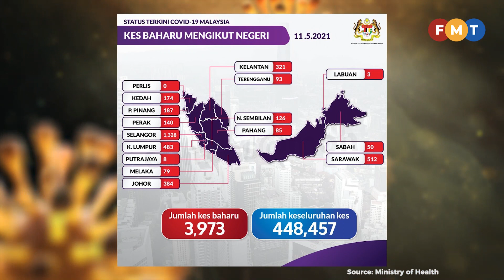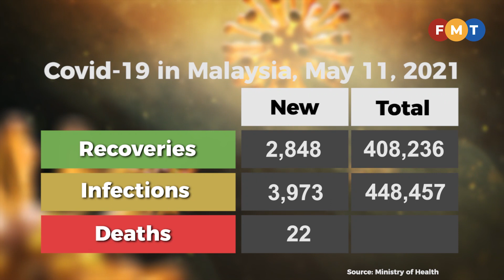Covid-19 numbers as of May 11, 2021